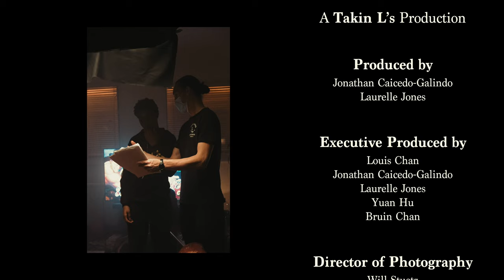Sticks of Fury | Older Brother gets Schooled at Street Fighter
There are few things more important than linkin’ gyal, but when an opportunity arises to put some youngers in their place, Tobz knows what time it is.

🕹️ Sticks of Fury
Dir. Yuan Hu

Tackling themes of pride, masculinity and competitiveness, Sticks of Fury is a laugh-out-loud comedy that will strike a chord with anyone who has felt the sting of losing at something to a much younger competitor. More than that though, it’s also an eye-catching showcase of the talents of director Hu, who compliments the whip-smart humour of the script (Written by Louis & Bruin Chan) with some slick filmmaking that completely submerges its audience in both the tense atmosphere of the battlefield (OK, living room) and the spiraling headspace of Tobz.

Explaining that he wanted to make something “visually inventive that used the tools specific to the medium (specifically sound, editing, heightened visual language) to their fullest effect”, Hu says he was aiming to put his viewers into “the mind of someone getting repeatedly thrashed at a video game, to the point they start to lose their minds a little”. It’s at this moment – Tobz’s breakdown – that you really begin to understand how well put together Sticks of Fury is. As the live-action seamlessly merges with video game graphics, the commentator perfectly describing the on-screen and real-life battle, you find yourself invested in both Tobz’s despair and his competitor’s joy at the utter destruction he’s serving up. - S/W Curator, Rob Munday

*Cast + Crew*
Tobz: Demmy Ladipo
Stevie: Keiyon Cook
Mike: Samuel Anoon
Director: Yuan Hu
Writers: Louis Chan & Bruin Chan
Producer: Jonathan Caicedo-Galindo, Laurelle Jones
Director of Photography: Will Stuetz
Casting Director: Lucy Hellier
1st Assistant Director: Louis Chan
1st Assistant Camera: Aga Kocińska
Gaffer: Jack Foley
Sound Recordist: Morgan Smith
Boom Operator: Mishael Holdbrook
Re-Recording Mixer: Michael F. Bates
Restore: Mehdi Daghfous
Colourist: Jax Harney
Hair & Make-up: Cass Manca
Unit Photographer: Floriane Hu
Matte Paintings: Anni Roenkae

Music
“Hitman (Dream Team remix)” by Marvellous Cain
Written & Performed by Marvin Cain Courtesy of Marvin Cain & R:IQ Records